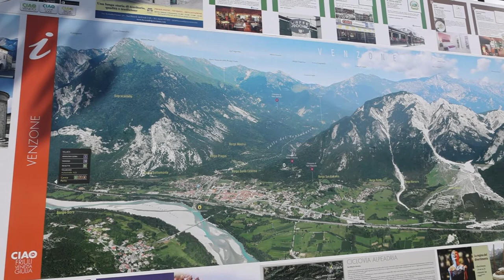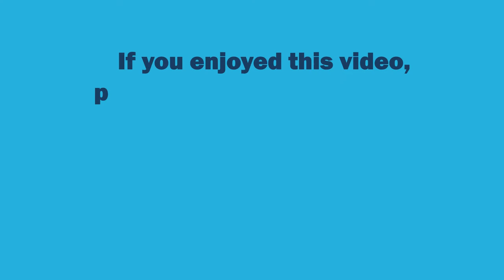Venzone: A Historical Tour of a Medieval Alpine Town in Northern Italy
Join us as we take you on a historical tour of Venzone in North-Eastern Italy. This town is like a living history museum with streets, buildings, artefacts and ruins dating back centuries, and in this episode, we will go through everything you need to know about the history and heritage of this fascinating Alpine gem.